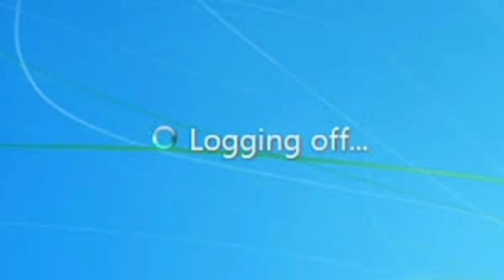I'm trying to art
It's Wednesday and kitty demands attention.